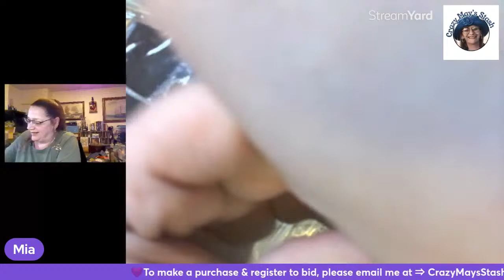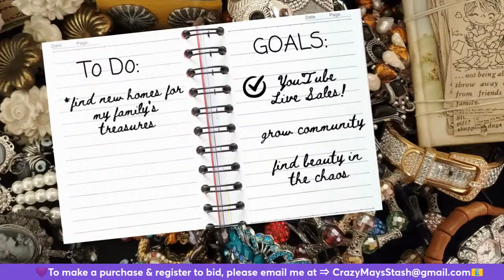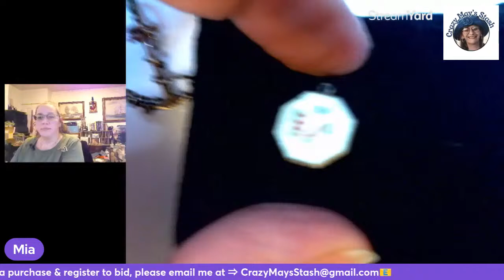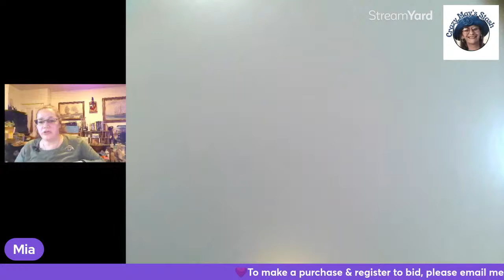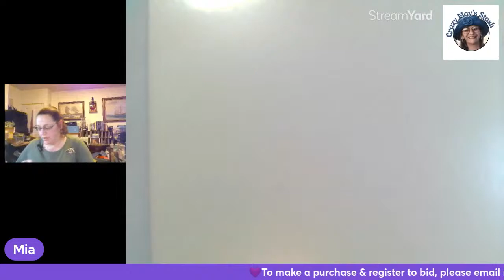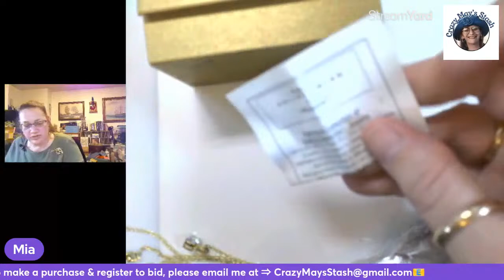Unboxing Cinnabar & Sterling Galore! Day 1 of the 7 day Challenge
2/25/24  Day 1 of the 7 day Challenge!

 I need:
               Your YouTube name:
               Your Real name:
               Your mailing address:

Live Sale RULES:
$2. ~ $20. ~ $1.00 or more Bid Increments
$20. ~ $50. ~  $2.00 or more bid incremens
$50. ~ $100. ~ $5.00 or more Bid Increments
$100. or More ~ $10.00  or more bid incremens
All prices DO NOT include shipping. I ship from Massachusetts.
*Regarding Choice and Multiples::  If the winning bidder does not want all the items, the remaining items are offered to the next bidder for the winning price. NOT their last bid price. Thank you for your cooperation and participation. Now let’s have some fun!!

I invoice within 4 days of my last sale. I ship within 2 business day of invoice being paid.
 ** I ask that everyone please pay within 48 hours of receiving their invoice. Unless arrangements have been made with me, any Invoice more than 48 hours old, will be cancelled and items will be offered to the 2nd bidder of that item. If no 2nd bidder to the item, it will be brought back for sale.  If someone does not pay on time more than twice, they will be banned from bidding and the channel. Thank you for your cooperation and understanding.

  If you are watching this later and you see something you like and it hasn't been sold, please take a screen shot of the item so I can see which item it is and send it in an email.

Etsy Store
Ebay Store
Now you can buy me a Tea to fuel my sorting of the Stash!

Supplies I use:
Presidium Gem Tester
Diamond Tester Pen
Ring Mandrel
Bracelet Mandrel
Gold test kit
Jewelry Acid Test Kit
Testing stone
White Testing Stone
Larger testing Stone W/Wooden box
Jewelry loupe
Magnetic wand
Simichrome Polish 3 pack
Polishing Cloth
Jewelry Displays
Custom Stickers
Parcel Paper for loose Gems
Gemstone Parcel Paper Travel Case
Jewelry boxes
Stainless Steel Caliper

Research Books I Use:
American Jewelry Manufacturers Hardcover book by Dorothy T. Rainwater

Large scale
Duck Tape
Scotty Peelers
Jewelry boxes

Plugable Digital Microscope
IPEVO V4K USB Document Camera
Wireless Lavalier Microphone
Ring Light
Video Light Kit
Popup Light Box
Chest Harness